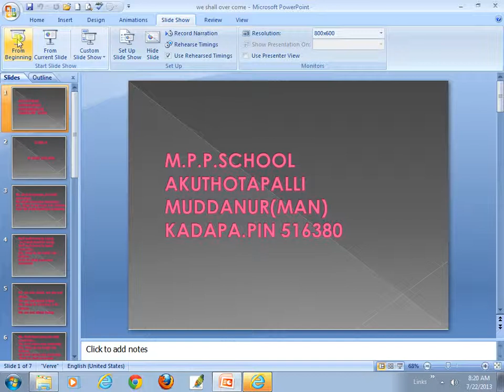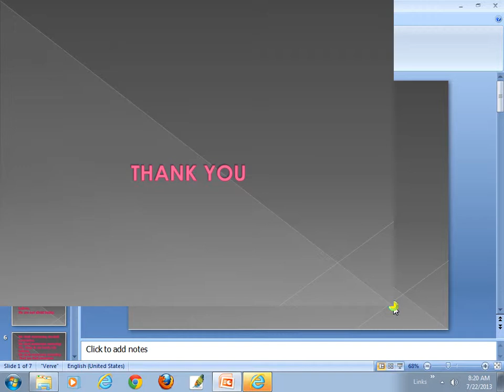we shall over come